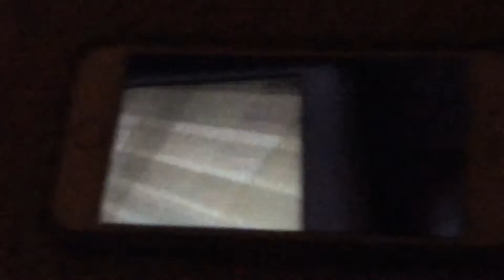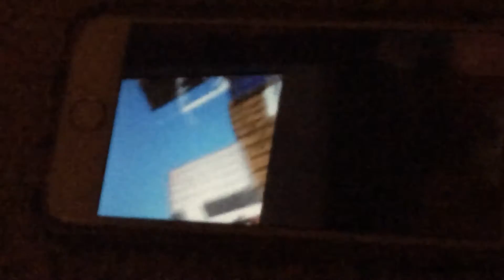Smithson Insurance Building Fire And Collapse